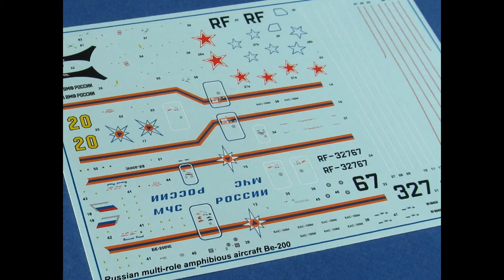Бе-200ЧС Звезда НОВИНКА 2020.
Приветствую, коллеги.
Недавняя новинка от Звезды, самолёт-амфибия Бе-200 в модификации для МЧС.
Авиация в 144-м вообще то совсем не моя тема, но именно этот самолёт интересен, и выхода модели я ждал с нетерпением.
Достался он мне в виде тестовых, ещё разноцветных, литников. Но с качеством литья всё было хорошо. По сборке всё как обычно, стыковка нормальная. Единственно сложным местом назвал бы стык мотогондол с верхом центроплана, там нужно весьма тщательно выводить поверхность, а у меня из-за довольно сжатых сроков не всё удалось как хотелось бы. Но в планах ещё построить и "морячка", вот там постараюсь учесть нынешние ошибки.
Окраска цветами от Тамии и АК реал колор, из везеринга только лёгкая смывка.